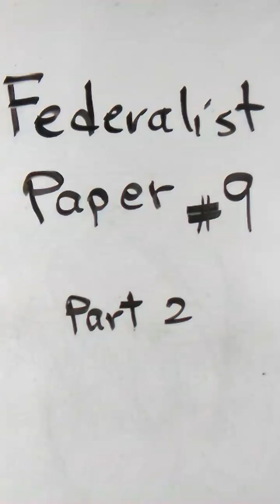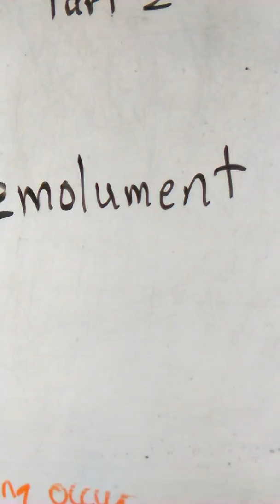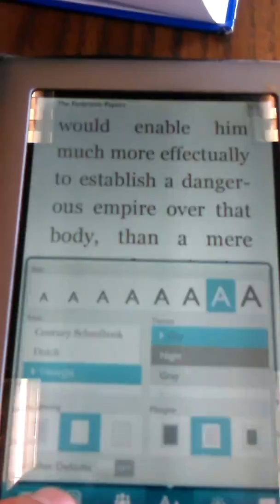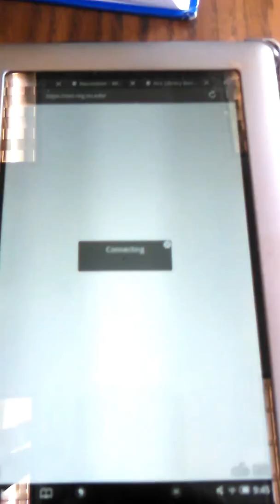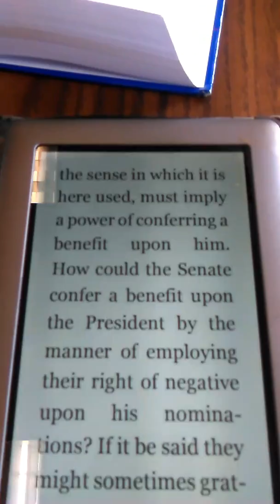Federalist Paper 9, part 2...In Farsi